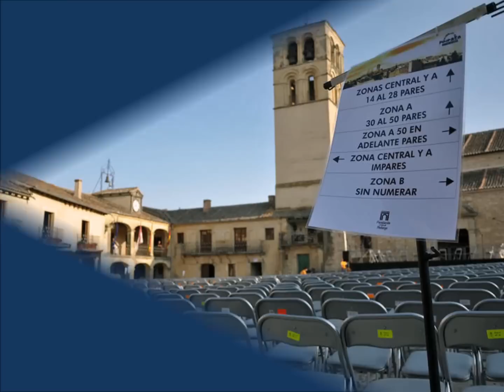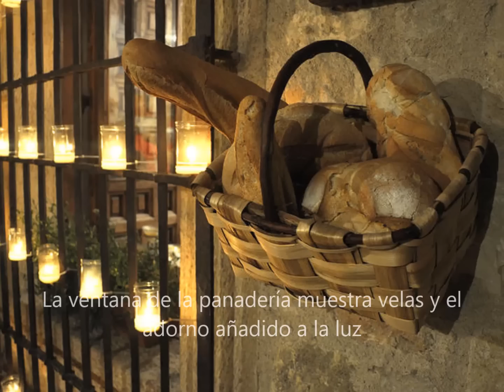Concierto de las Velas en Pedraza (Segovia)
Pedraza es una localidad y municipio de la provincia de Segovia (España), situado a 37 km al nordeste de Segovia capital. Se trata de una villa medieval amurallada, cuya cuidada rehabilitación motivó su declaración como Conjunto Histórico en 1951.
La localidad es adornada con miles de velas a comienzos del mes de julio (primero y segundo sábados de dicho mes). Se apagan las luces públicas y se cierran muchas ventanas si se quiere prender alguna luz con el fin de resaltar la iluminación de las calles, ventanas, plazas, jardines y patios. La simple colocación de las velas encendidas tarda varias horas al caer la tarde.